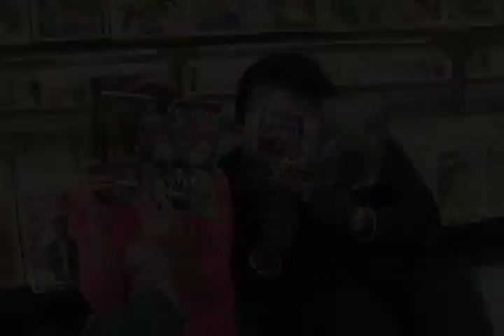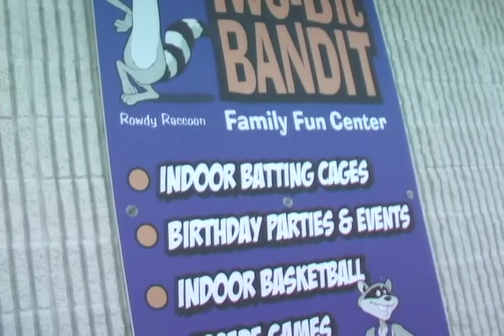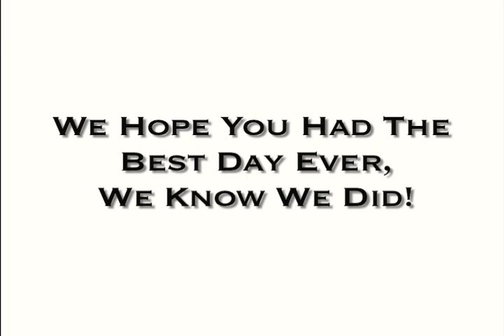The Best Day Ever - Episode #13 (MAN Style)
Follow Gretchin Irons as she shows you how to have The Best Day Ever MAN Style!